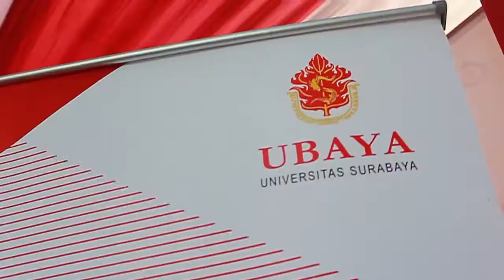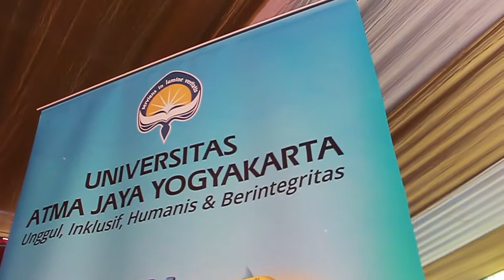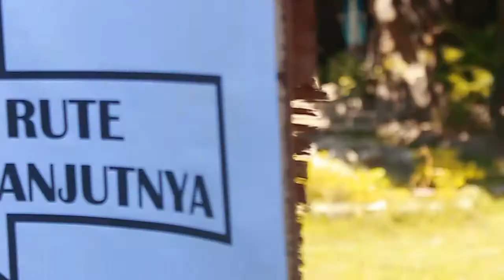Expo pendidikan Soepra Pasuruan 2017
Dalam liputan kali ini, ada keseruan di dalam event Expo pendidikan yang diadakan di SMAK Mgr Soegijapranata PAsuruan. Bagaiman keseruannya...yukkk